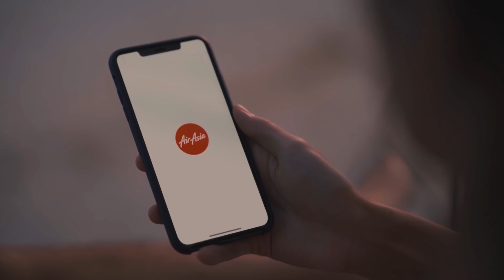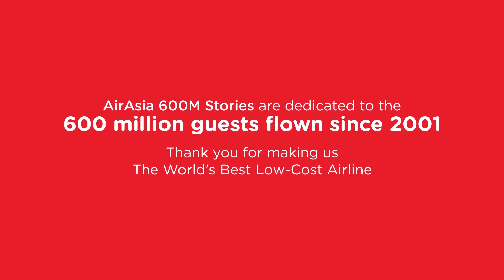AirAsia | 600M Stories - For Carlos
“My brother Carlos and I promised we'd climb every mountain together. When he passed away from cancer in 2017, I continued climbing to honour his memory and to be where I feel him most - the mountains.”

--Javi Cang, Philippines

ABOUT 600M STORIES
A series of real-life stories experienced by 6 of our 600 million guests flown on AirAsia.